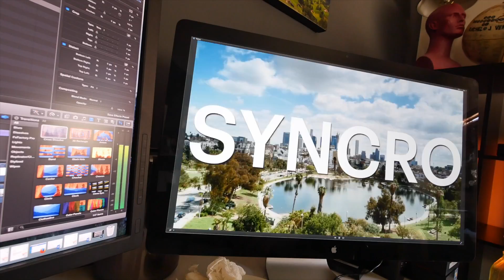How to get free hotel rooms!